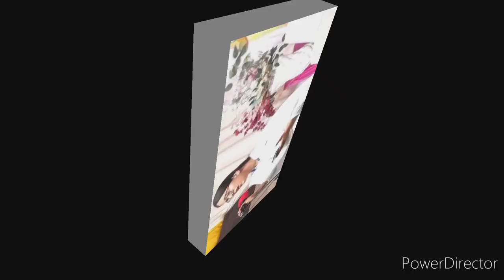अब तो जागो, वक्त है कम...